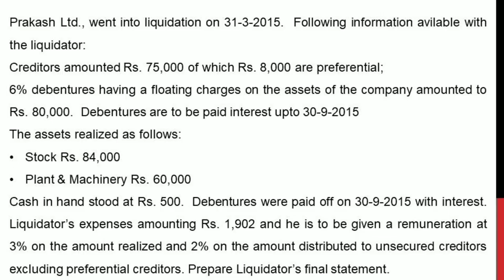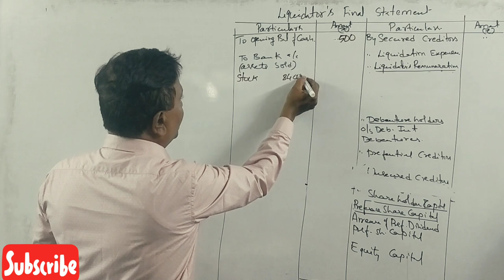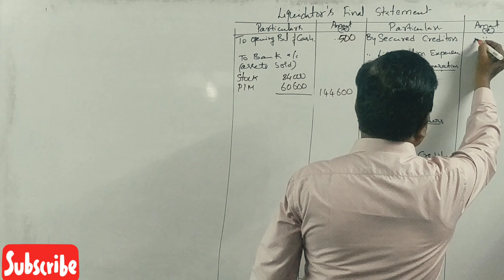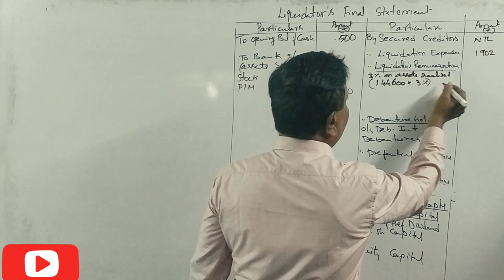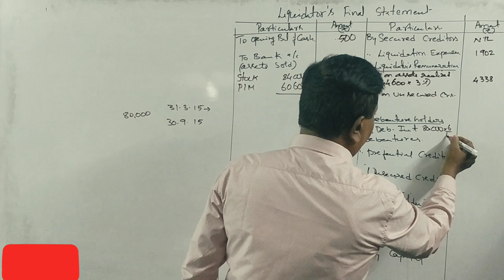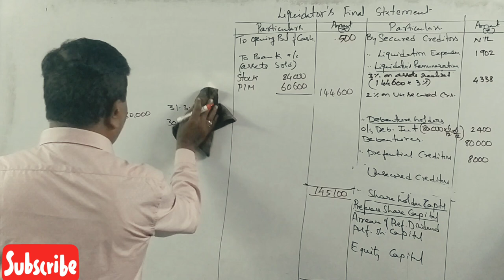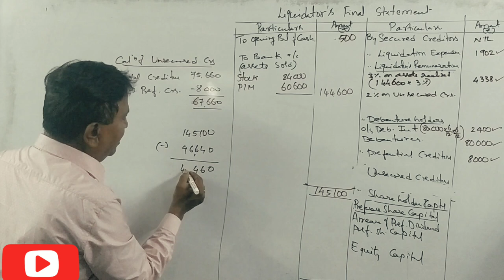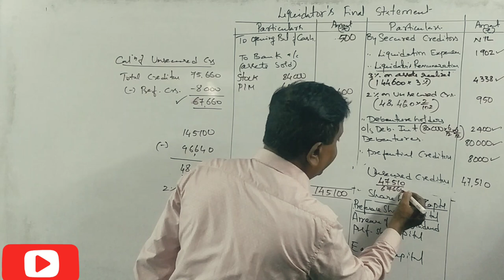Liquidation of Companies in Kannada PART 20 - Revision Class Problem No. 2 By Srinath Sir